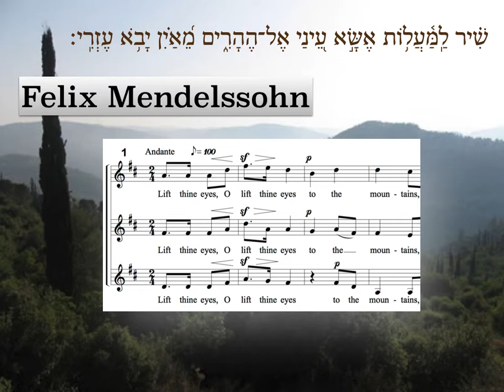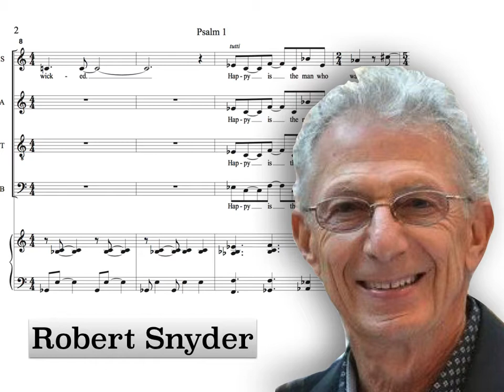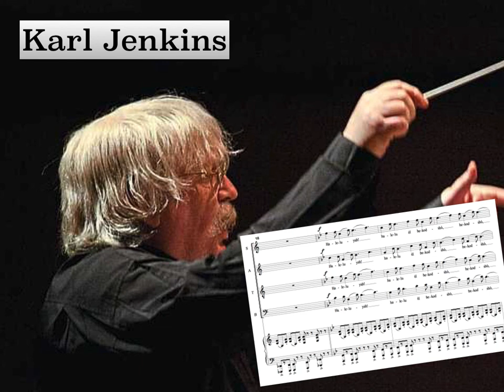All about Awe-Psalm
All about Awe-Psalm podcast
Come to our concert June 14 - the Zamir Chorale of Boston